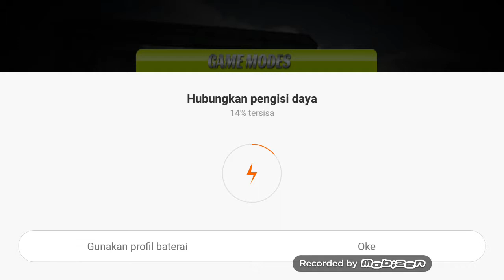Sniper assassin secret war mission game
Let us play the first-person action sharpshooter adventure sniper game.

Sniper gun fps action shooting is a very popular fps shooting action game with a very smooth gun control gameplay. This secret city TPS war mission game revolves around a city who has assigned to clear the enemy front lines by using sniper shooter skills. As an fps counter shooting the frontline sniper with world best army battle combat sniper war they try to hunt survival adventure fury. This sniper fps army city operation is an action-adventure, first-person shooter that has been developed for the fans of fps shooter games. Time to become a Mafia battle war mission to kill the enemy and the enemy run away in the city. Deadly man battle mission adventure has awesome feature realistic city environment. The player can enjoy different missions in the commando FPS shooter this gun sniper action shooting game.You can also enjoy this strike mission 3D game by u.
This is probably the best ever FPS game and it is the furious fps shooting games due to its different amazing sniper missions full of fury and challenging sniper master fps shooting. FPS shooting is an amazing and new idea of sniper gun target game, just like action shooting games or sniper gun military commando city strike 3D, you have various different military missions to complete. The hard mode is included in this hunting fps killing game which is for the crazy killer ultimate target before in FPS training zone of our previous sniper fps game. Strike hard for your survival in this city sharpshooter operation This FPS game is just like furious sniper simulation adventure.fps master assassin 3D has different levels with different modes new modern attack mission areas for shooting which are a mountain arena and the city of the war to target the FPS mission. You must have played many offroad war strike or  fps battle games but the desire of action and the fantastic animation just like furious counter FPS killer games like action ultimate sniper critical counter 3D experience in this sniper fps action base is not possible to get from any other shooting game just like the ultimate sniper critical FPS expert gun shooter 3D. This fps new gun: battle of war gives you an amazing shooting challenge of action FPS shooting just sniper or fps combat war in the different modes u can select this modes in the selection modes. An addictive game for dangerous elite fps shooting free for who love action shooting games.In this game has the many level different modes. you can find the enemy by using the map corner of the mobile screen.